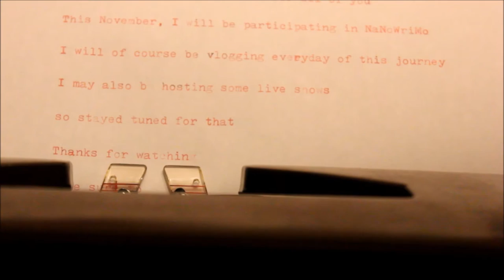Annoucment for Next Month ;)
I WILL BE PARTICIPATING IN NANOWRIMO 2015

I'm super excited and nervous for this journey but I can't wait to get out of my comfort zone and work hard to write a 50,000 word novel in 30 days... Am I crazy? Probably.

Doing NaNoWriMo too? Add me as a writing buddy!